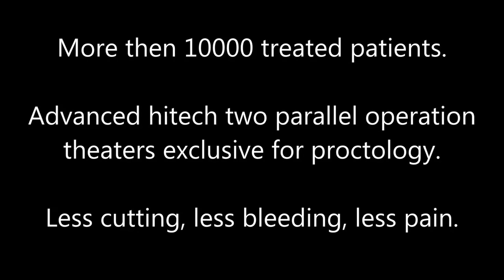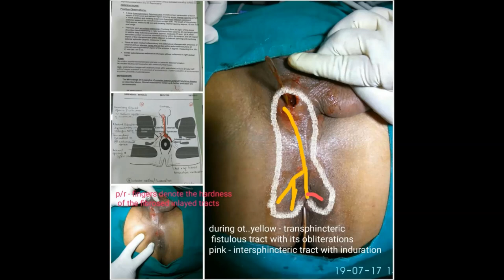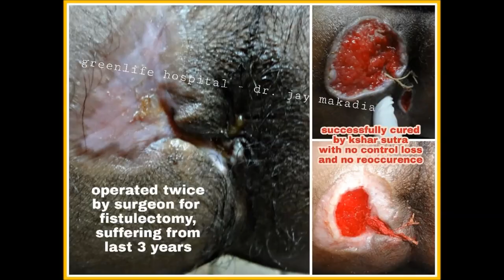TREATED CASES OF PILES FISSURE FISTULA DR.JAY MAKADIA GREENLIFE HOSPITAL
More then 10000 patients have been treated at greenlife hospital since 2009 successfully. At Advanced Proctology unit with full equipped modern operation two parallel operation theaters of greenlife hospital, we are dedicated to do continuous upgradation and thus treat patients of piles, fissure, fistula, pilonidal sinus with LESS CUTTING, LESS BLEEDING, LESS PAIN.

For first time in saurashtra of gujarat - Live Proctoscopy & Advanced hitech vessel sealer & Bipolar combination usage in field of proctology was done by greenlife hospital.

GREENLIFE HOSPITAL
DR. JAY MAKADIA
ISHAAN - 2ND FLOOR,
K.K.V CIRCLE,
KALAWAD ROAD,
ABOVE SKETCHERS REEBOK SHOWROOM,
RAJKOT 360001,
GUJARAT